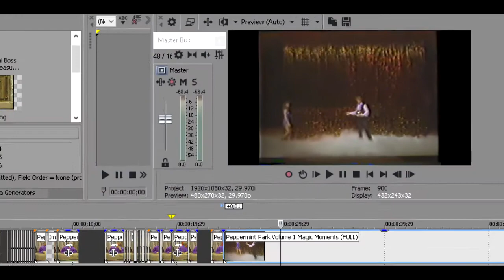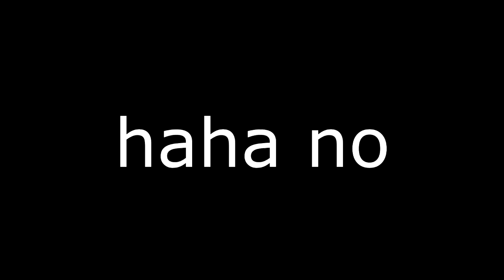YTP | kraP tnimreppeP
eeyy that last for a while thing is pretty true, i'm whipping something up while covid is running about, keep isolated, wash your dang hands.

god why did i use jontron hes a fucking terrible person